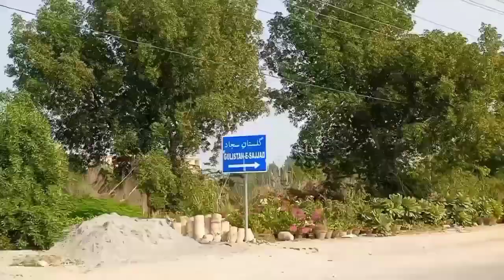winter clothes | mane new glasses Liye 😚| um.e.kulsoom